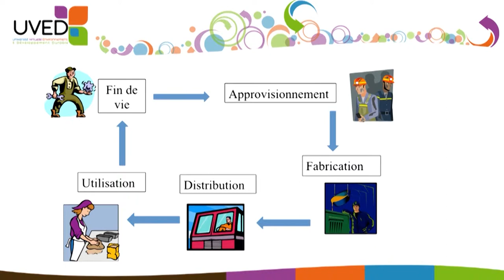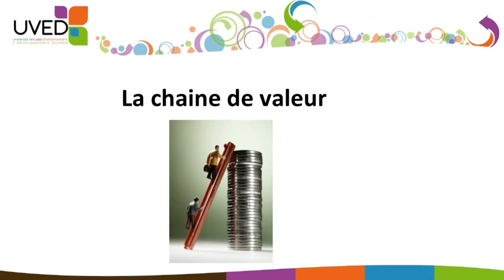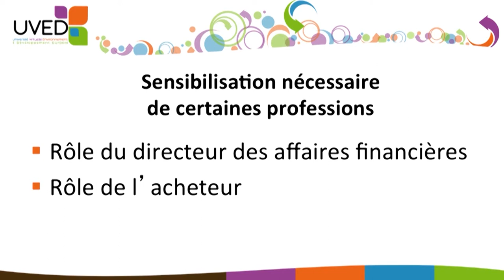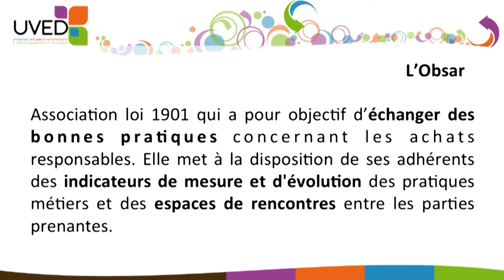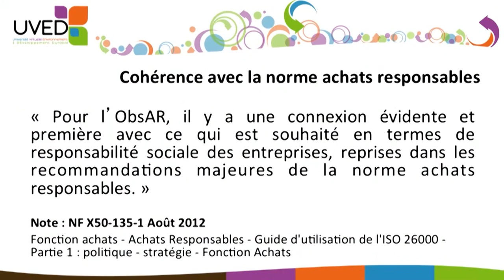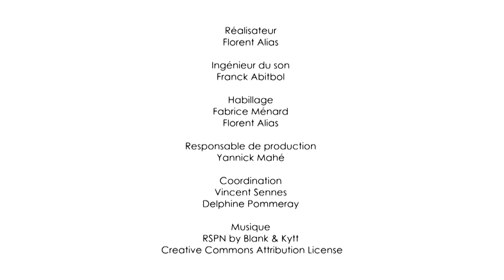Economie de fonctionnalité, acteurs et chaîne de valeurs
Béatrice Bellini, Maître de conférences à l’Université Paris Ouest Nanterre La Défense, met en évidence la nécessité d'une collaboration entre tous les acteurs de la chaîne de valeur pour la mise en place d'une économie de fonctionnalité. Les approches d'analyse des coûts sur l'ensemble du cycle de vie des produits doivent être privilégiées. Dans ce contexte, l'acheteur occupe une position essentielle dans la perspective d'achats responsables.